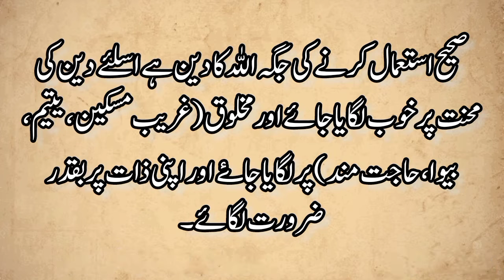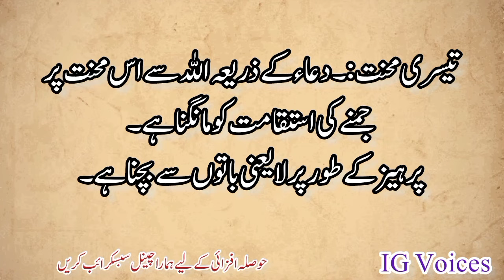6 Sifat Ka Muzakra: Deals You Need To Know | 6 No Tablighi Jamaat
6 sifat
6 sifat ka muzakra, 6 number,
6 no tablighi jamaat,
6 sifat ka  in urdu,
6 sifat ka bayan,
6 sifat ka muzakra hindi mein,
6 sifat ka mujakra,
6 sifat hindi,
6 sifat namaz ki mehnat,6 sifat ka muzakra masturat,
allah ke rah me 6 sifat,
6 sifat ka muzakra maulana saad sahab,
how to leran detail off six number,
wht is six number,
6 sifat ka muzakara in urdu
dawat o tabligh